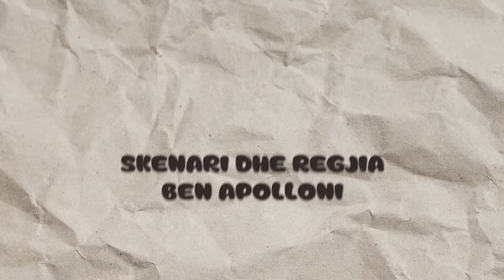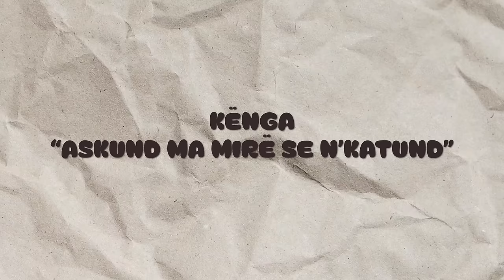"Askund ma mirë se n'Katund" - Episodi 4